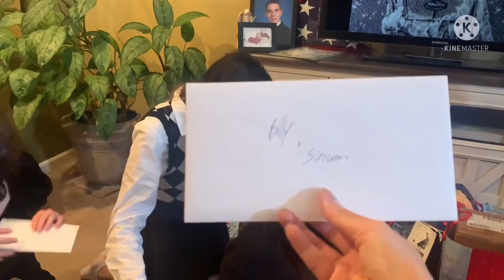มากินข้าววันคริสต์มาสที่บ้านพี่สาวของบิลลี่จ้า |พี่สาวของบิลลี่เป็นตำรวจหญิงที่เกษียณราชการแล้ว